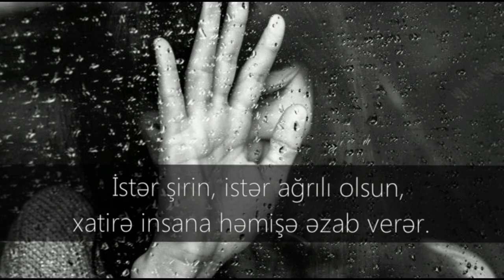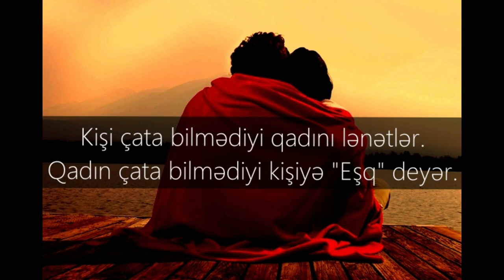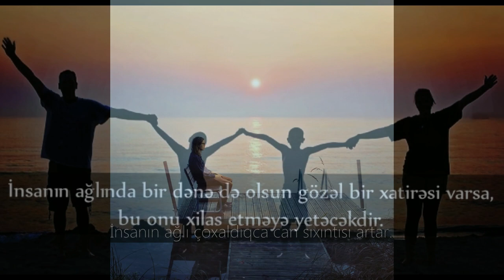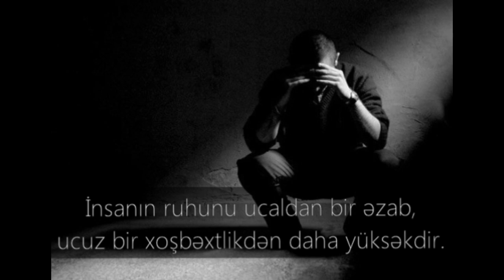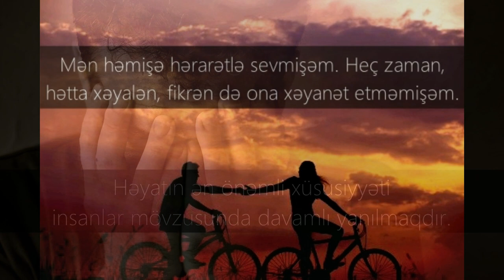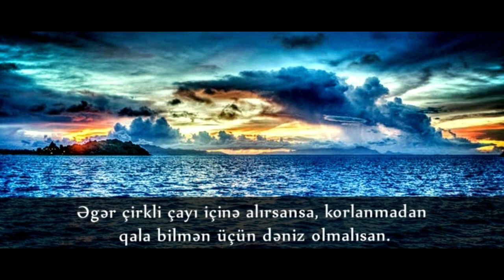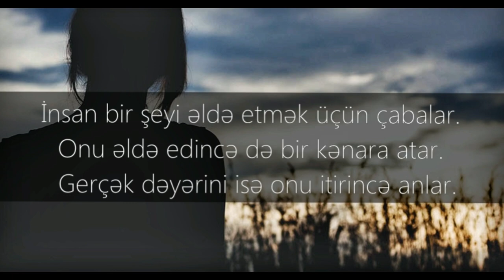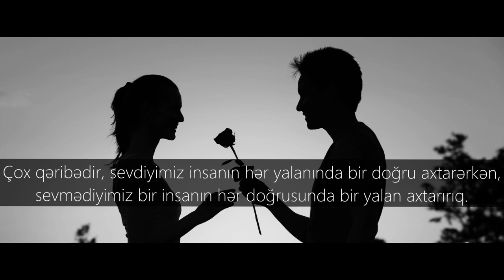Dostoyevskidən 101 aforizm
Fon musiqisi -